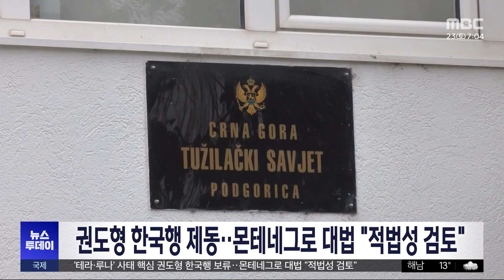권도형 한국행 제동‥몬테네그로 대법 "적법성 검토" (2024.03.23/뉴스투데이/MBC)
'테라·루나' 사태의 핵심인물인 권도형 씨의 한국 송환이 전격 보류됐습니다.

몬테네그로 대법원은 현지시간 22일 공식 홈페이지를 통해 "대검찰청의 적법성 판단 요청에 대한 결정이 나올 때까지 권 씨의 한국 송환을 연기하기로 했다"고 밝혔습니다.